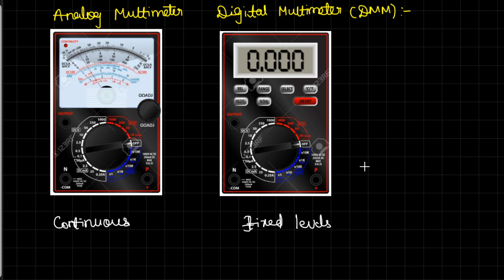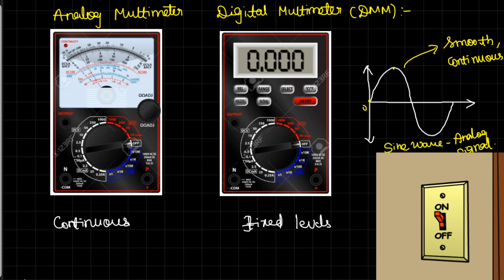2. Analog Signal in Tamil || Digital Electronics || Palkalai Saalai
Welcome to Palkalai Saalai - பல்கலை சாலை. In today's video, we will see, the meaning of the analog signal. Show your support

Time Stamps:
0:00 - Introduction
0:33 - Analog vs Digital Example
3:37 - One more example
4:32 - Another Simple Example
6:17 - What is an Analog Signal?
10:40 - What is Discrete-Time Signal?
11:29 - How to Discretise time?
16:11 - Golden Statement
17:53 - Conclusion